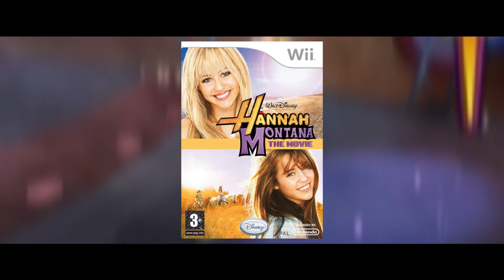TOP 6: Peores juegos de Disney.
Ninguna empresa es perfecta y todos llegamos a cometer errores, aunque a veces esos errores sean causados para sacar un beneficio... Pues Disney no es la excepción, aquí les traigo el TOP con los peores juegos que pudo haber lanzado, con Enma Luzbel como invitada para la voz.